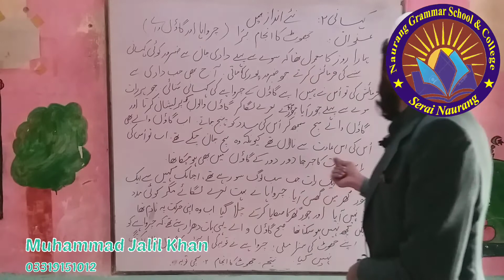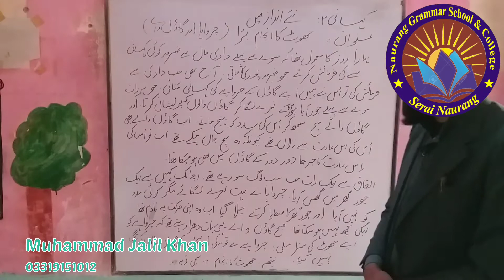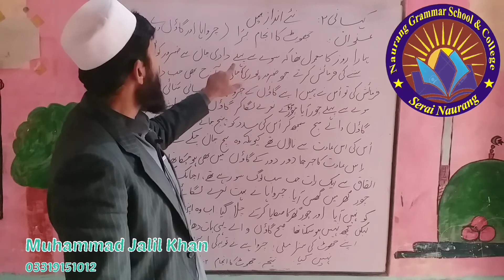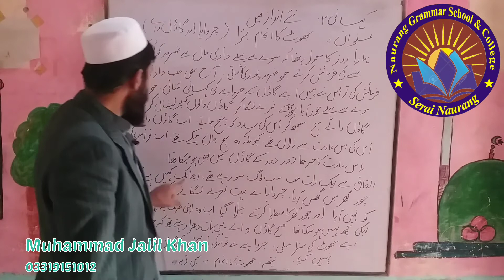Urdu Kahani//Jhoot Ka Anjam// //Charwaha or Gawon Waly// By //Muhammad Jalil Khan//0331.9151012//